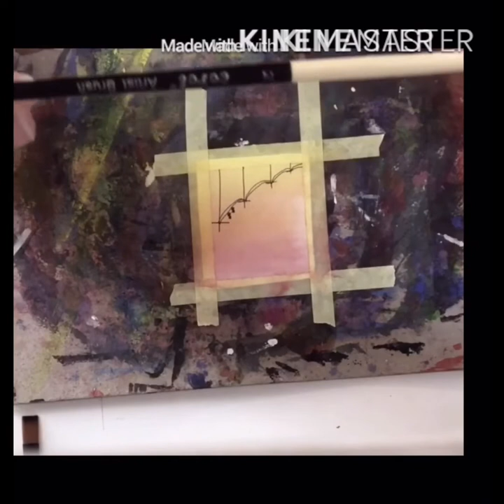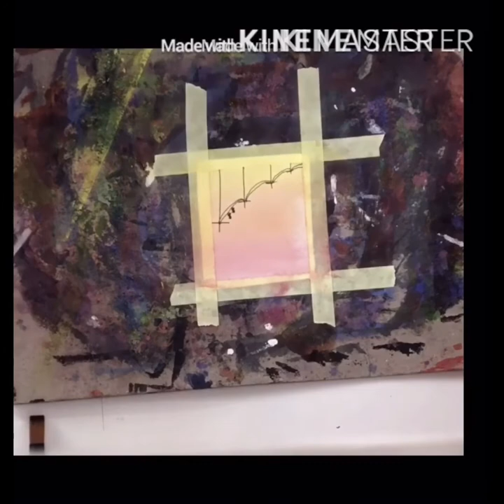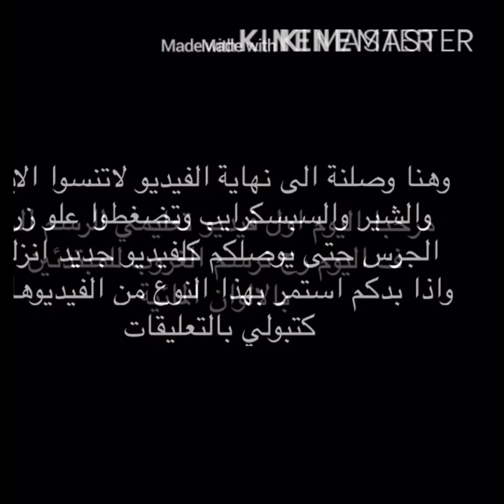اول فيديو تعليمي للرسم بالالوان المائية الي😵🙂تعلم رسم الغروبHowra san**